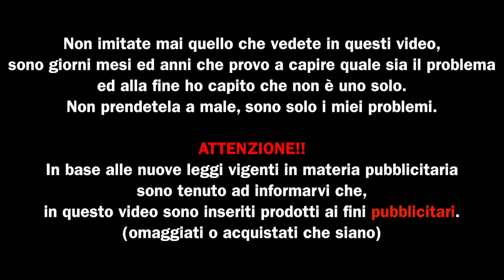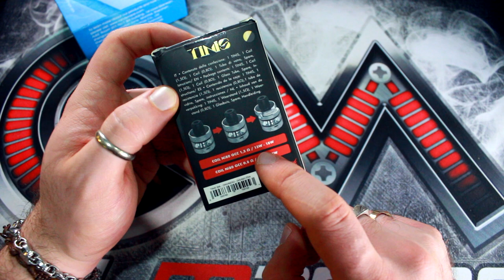tinis by UD